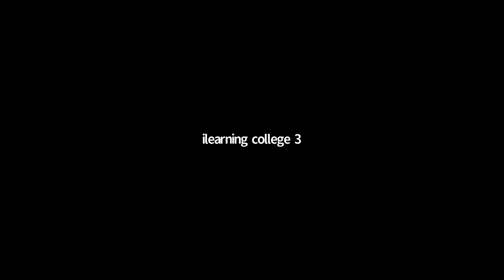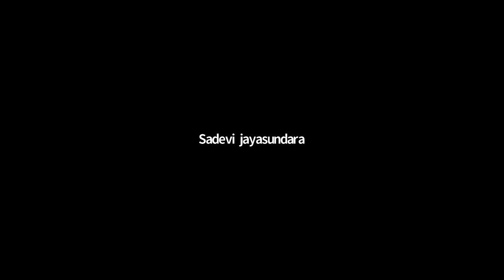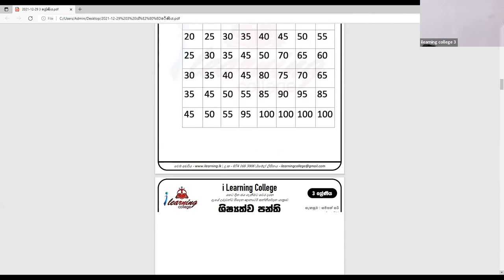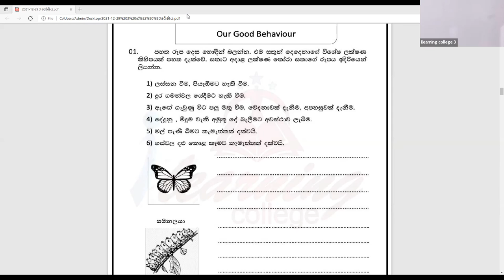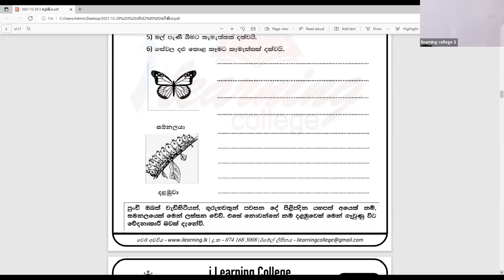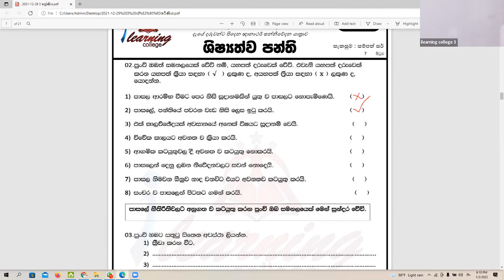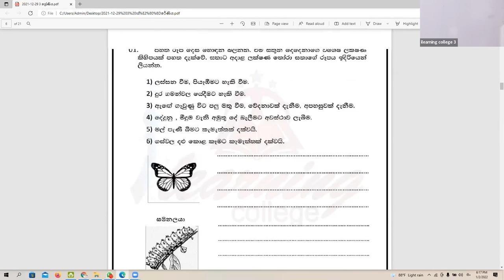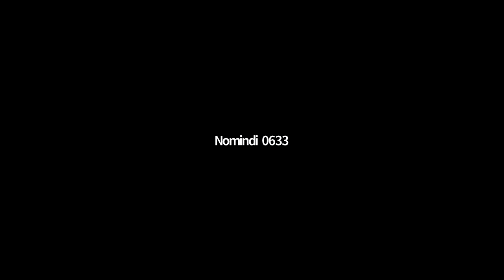3 ශ්‍රේණිය පරිසරය Jan 02, 2022